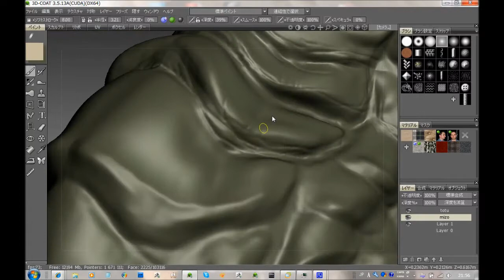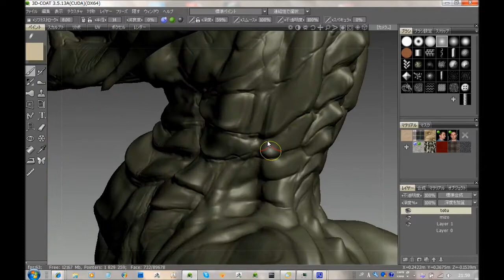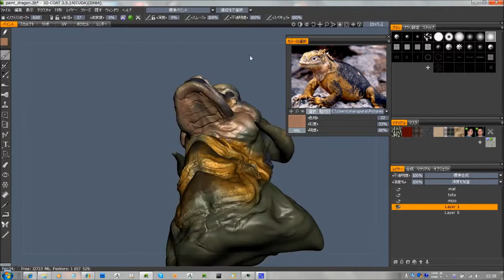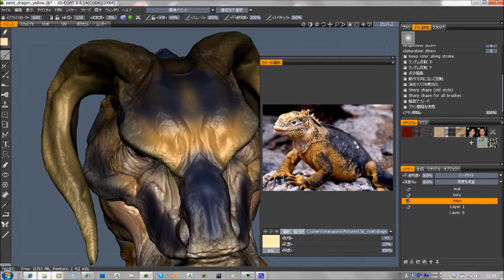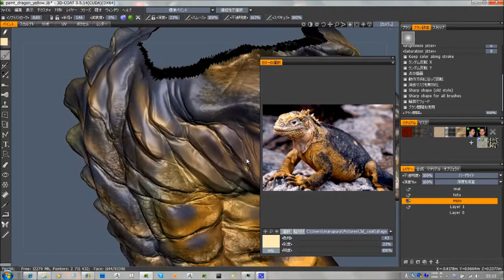dragon_paint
micro vertex paint test